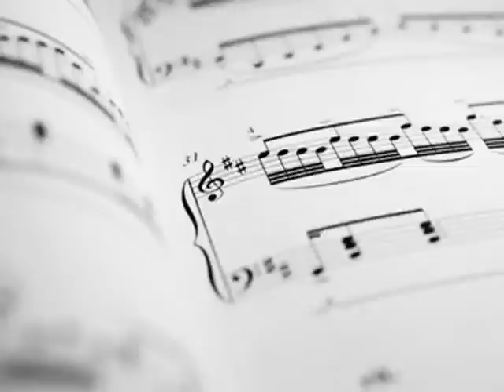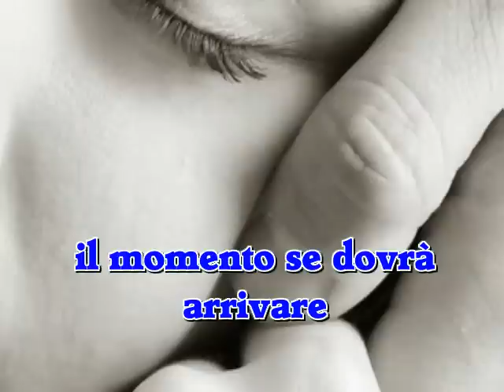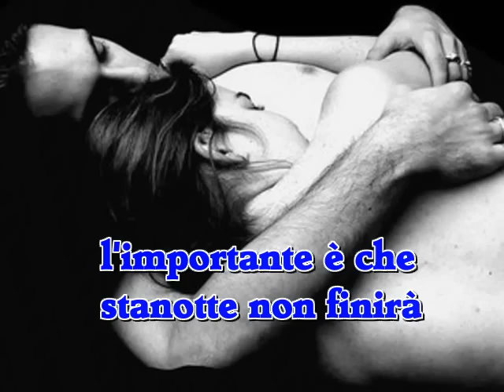Modà - L'importante è che stanotte non finirà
Com'è bello star con te...avvicinarmi a te senza l'ossessione di far l'amore, arriverà, il momento se dovrà arrivare  ma, l'importante è che stanotte non finirà...